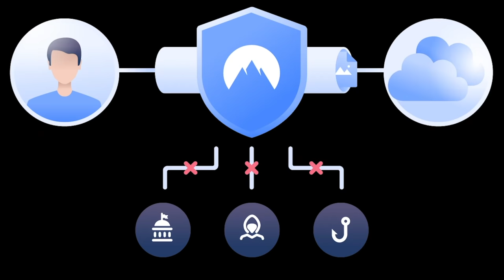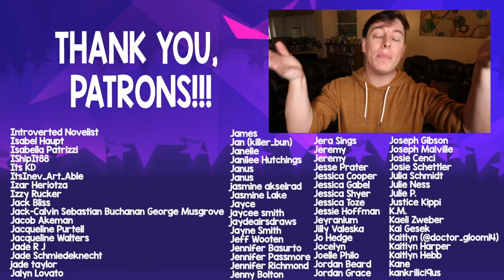Sanders Sides was Turned into an ARCADE GAME - Joystick Joyride | Thomas Sanders & Friends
***For an EXTENDED version of this video, with more levels,

NEVER would have thought that there would be a FIGHTING GAME based off of Sanders Sides, so when we saw that some supporters were doing just that, Davi and I HAD to try it out, and we were absolutely BLOWN AWAY by the time and creativity that was dedicated to it. Playing through it, I couldn’t help but be just absolutely honored by all of the obvious thought and love dedicated to this game, and I truly can not thank you all enough for making this come to life. I highly recommend it for anyone interested. Hope you all enjoy our initial reactions to it!!

First, I HAVE to give a MEGA thank you to pattonwillliterallyfightyou, for creating this INCREDIBLE game. We had a blast playing!

Also, a HUGE thank you to all the very gifted artists that created the amazing songs throughout the game!!

Shoutout to the remarkable Davi for once again joining me! You were a most worthy opponent!!

And a MASSIVE thank you to Desi, who edited this entire video for us!! Thank you so much!

And, a MEGA thank you to the incredibly talented Lev for helping to design the thumbnail!